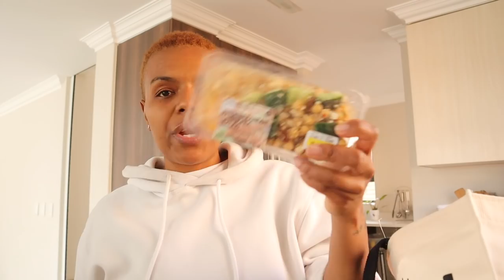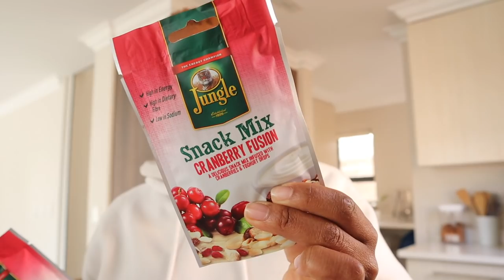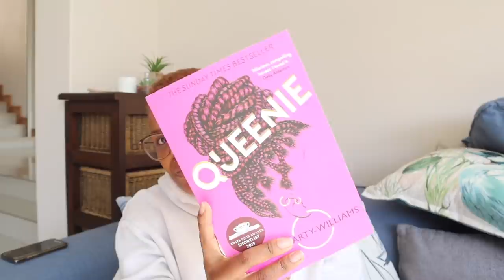HOME VLOG!!| SELF CARE SUNDAY, GROCERY HAUL, & HONEST MENTAL HEALTH CHECK IN UPDATE.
Hey loves!!

Weekly home vlog is up! This week I went through some serious mental health struggles and I have an honest chat on how I REALLY have been feeling recently. Also I share some of my self care Sunday rituals, and a weekly grocery haul.

xoxo
JK

JK.

Hi!

K.